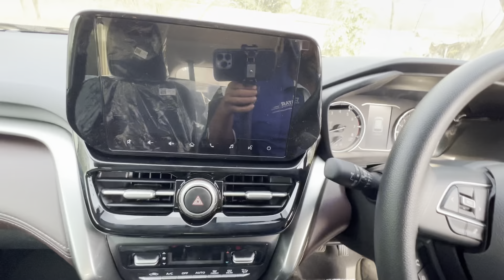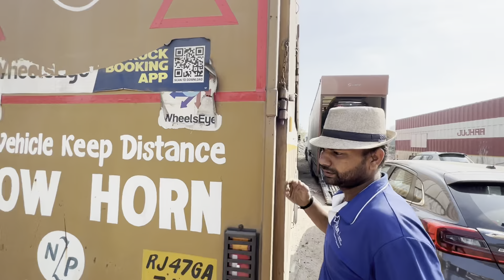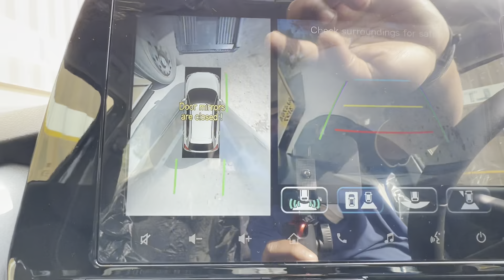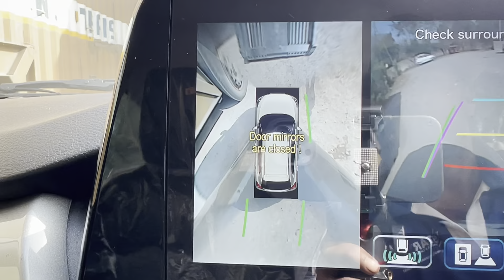truck unloading new car in Chandigarh🚘😀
truck
truck life
journey with truck driver